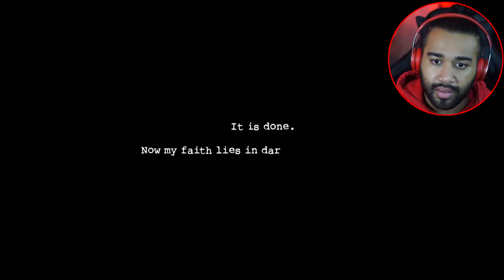Dark Deception - Chapter 1 | Monkey Business, No Way Back!!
What is going on RealSquad!? and welcome BACK!! to the Channel and this...
Is Dark Deception, Can we escape a maze full of terrifying monkeys? Dark Deception is a story-driven first-person horror maze game. There's nowhere to hide and nowhere to catch your breath. Run or die - it's your choice. Trapped in a realm of nightmarish mazes with a mysterious woman, your only hope of survival is to find a way to escape the darkness.This is a horror game that appeared years ago that has now been rebuilt in the Unreal Engine. Created with the help of Nikson, who made The Joy of Creation, this game has you gathering soul pieces which, when all together, grant your darkest desires. Chapter One is a game of Pacman with killer monkeys chasing you as you gather soul shards around a hotel. Dark Deception... the terrifying Pac-Man style game about murderous monkeys is BACK!! And this time, Nikson, the creator of The Joy of Creation games has help bring this monstrosity to life! These Monkeys are WILD N' OUT!! Enjoy this terrifying gameplay of Dark Deception!